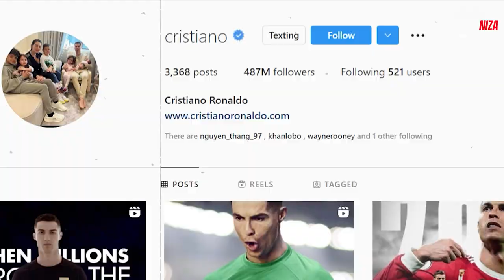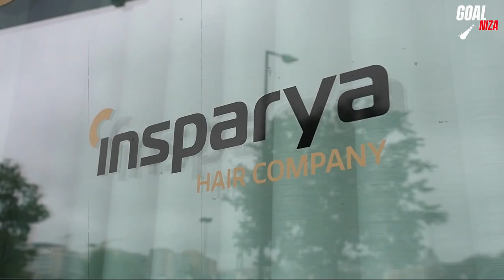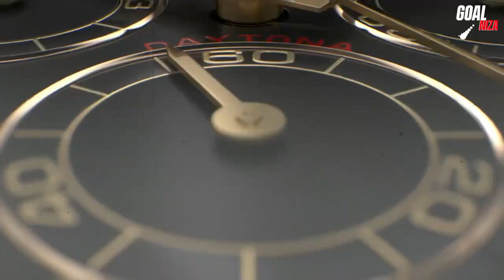Cristiano Ronaldo and Lionel Messi: Who Is Richer?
Hi there, welcome back to GoalNiza channel. Cristiano Ronaldo and Lionel Messi – the two most mentioned names in the world of football in 21st century. They have always competed fiercely, from on-field performances to the number of goals or individual titles scored over the last ten years. Not only this, but the two football superstar are also fiercely competitive in terms of commercial and worldwide popularity. Plus, the huge salary they receive helps them become influential figures all over the world. But who is richer? Let’s find out in this video.